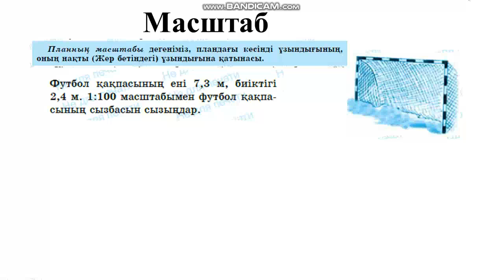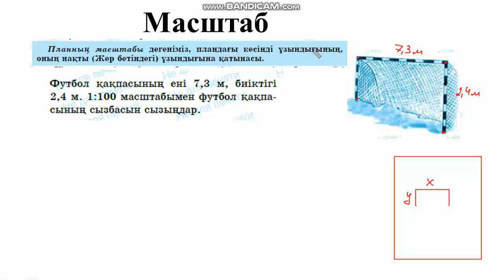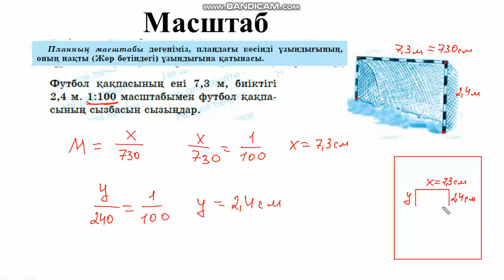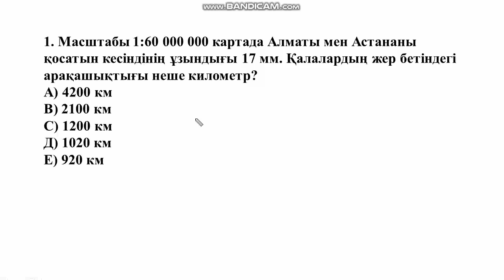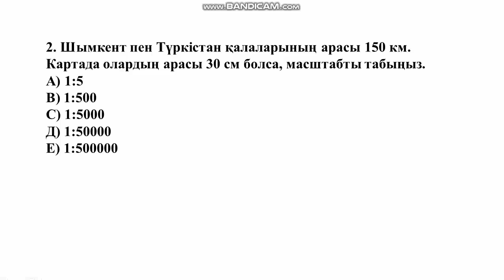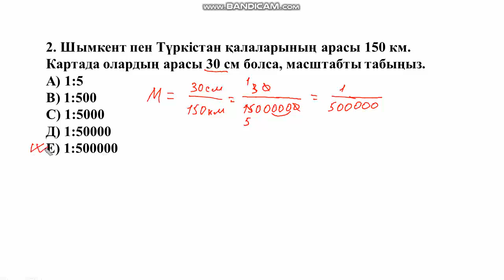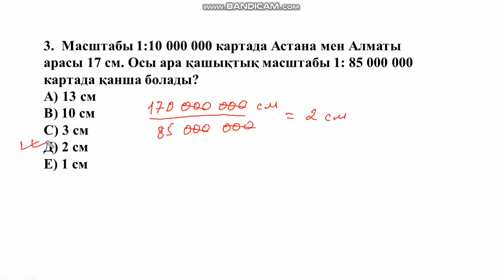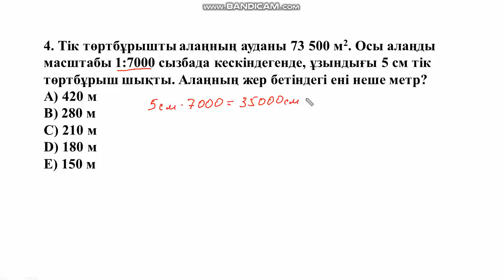Масштаб мат сауаттылық! 25-сабақ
Масштаб математика 6 сынып
Масштаб математика 6 класс